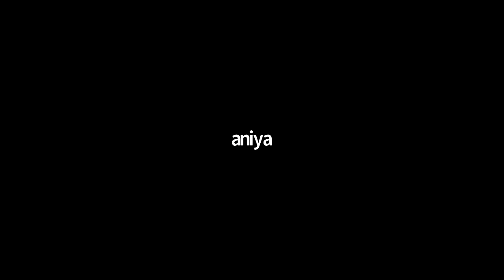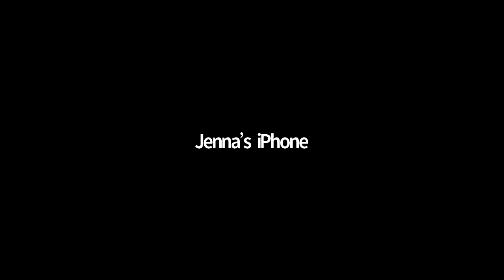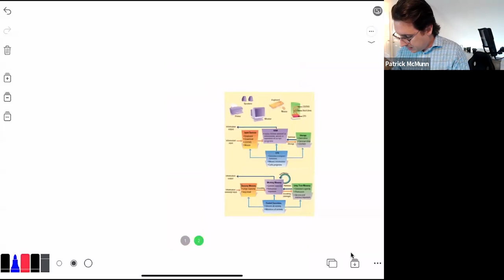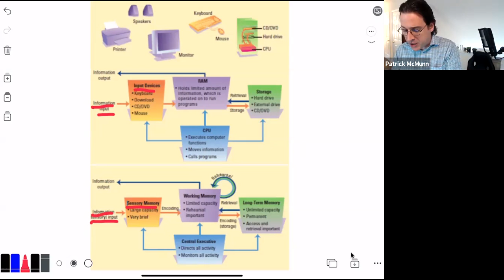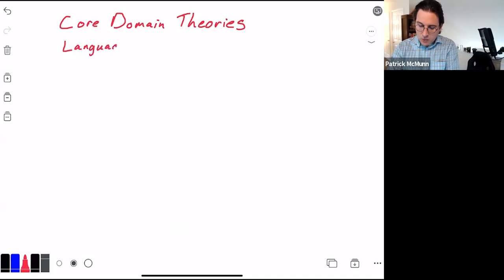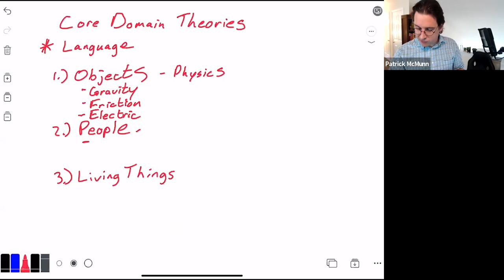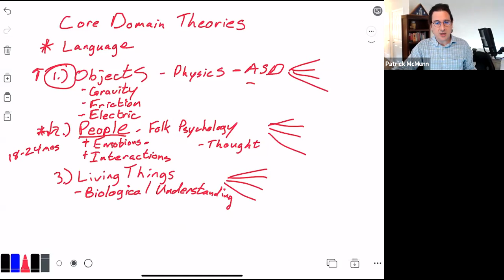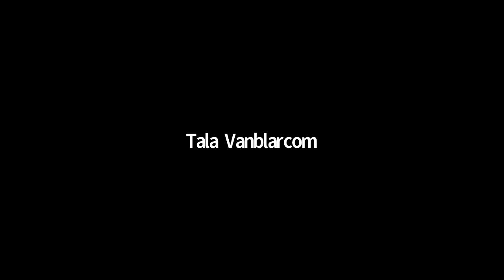PSY105 1 Week 4 2